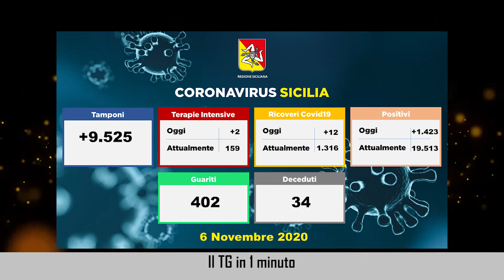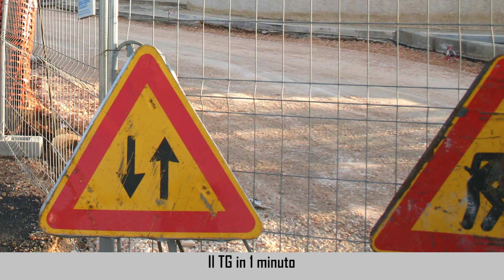Il TG in 1 minuto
In onda in tv tutte le sere alle ore 21 su Rete Chiara (CH 813)